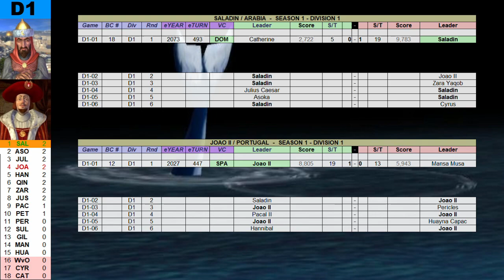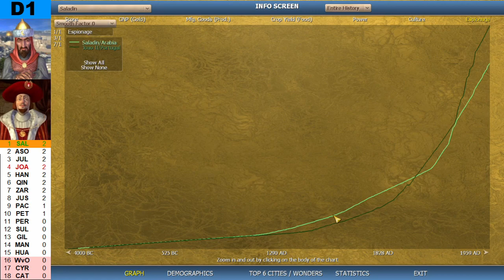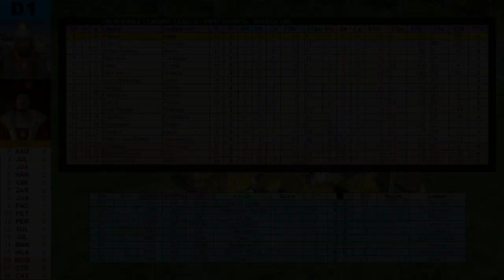NLL D1: Saladin vs Joao II [Round 2 - Season 1]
Saladin vs Joao II,
Season 1 - Division 1 - Round 02 - Game 9

Chapters
00:00 Intro
00:45 Starting Positions
02:06 Full Game - Live Commentary
10:09 World History Replay
12:36 Statistics
18:45 Spoilers: Results & Live Tables
My Train's A Comin' by Unicorn Heads (D1)
Medium Bell Ringing Near, Spaceship Alarm